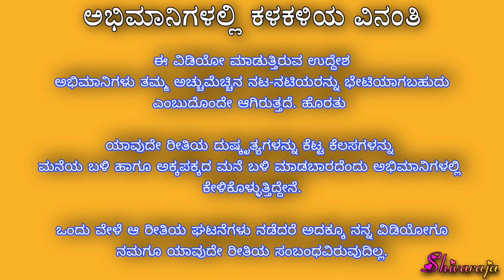Dr ವಿಷ್ಣುವರ್ಧನ್ ಸರ್ ಮನೆ | Way To Vishnuvardhan Sir House | Bharathi Vishnuvardhan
ಅಭಿಮಾನಿ ದೇವರುಗಳಿಗಾಗಿ ಈ ವಿಡಿಯೋ

ಈ ವಿಡಿಯೋ ಮಾಡುತ್ತಿರುವ ಉದ್ದೇಶ
ಅಭಿಮಾನಿಗಳು ತಮ್ಮ ಅಚ್ಚುಮೆಚ್ಚಿನ ನಟ-ನಟಿಯರನ್ನು ಭೇಟಿಯಾಗಬಹುದು ಎಂಬುದೊಂದೇ ಆಗಿರುತ್ತದೆ. ಹೊರತು
ಯಾವುದೇ ರೀತಿಯ ದುಷ್ಕೃತ್ಯಗಳನ್ನು ಕೆಟ್ಟ ಕೆಲಸಗಳನ್ನು
ಮನೆಯ ಬಳಿ ಹಾಗೂ ಅಕ್ಕಪಕ್ಕದ ಮನೆ ಬಳಿ ಮಾಡಬಾರದೆಂದು ಅಭಿಮಾನಿಗಳಲ್ಲಿ
ಕೇಳಿಕೊಳ್ಳುತ್ತಿದ್ದೇನೆ
ಒಂದು ವೇಳೆ ಈ ರೀತಿಯ ಘಟನೆಗಳು ನಡೆದರೆ ಅದಕ್ಕೂ ನನ್ನ ವಿಡಿಯೋಗೂ ಯಾವುದೇ ಸಂಬಂಧವಿರುವುದಿಲ್ಲ.